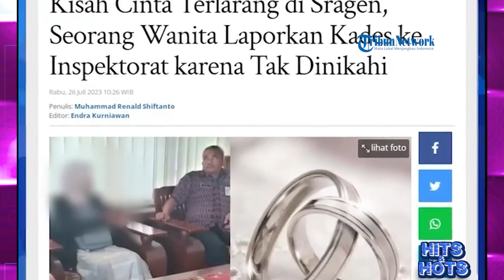Cinta Terlarang Oknum Kepala Desa Kabur Enggan Nikahi Selingkuhan di Sragen Jawa Tengah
Viral kisah cinta terlarang antara seorang wanita berinisial A dan seorang Kades di Kecamatan Kedawung, Kabupaten Sragen, Jawa Tengah.

Keduanya menjalin asmara padahal sama-sama sudah berkeluarga.

Perselingkuhan ini berbuntut panjang setelah A mencerai suami sahnya dengan harapan akan dinikahi oleh sang kades.

Namun, harapan itu kandas setelah kades tiba-tiba menghilang.